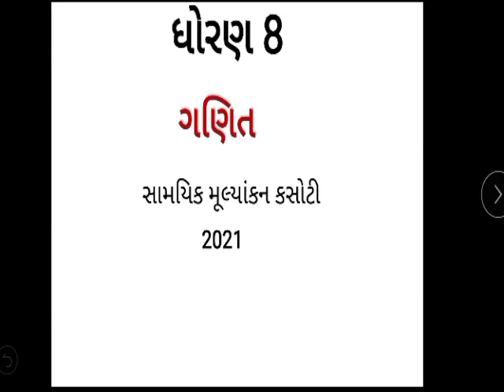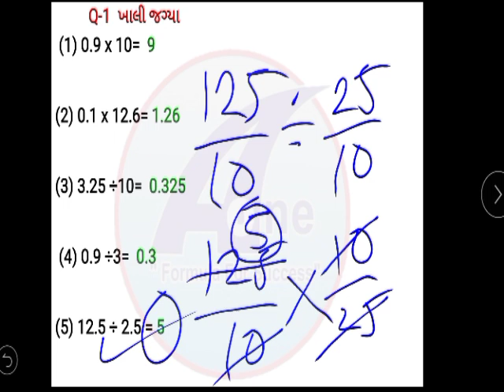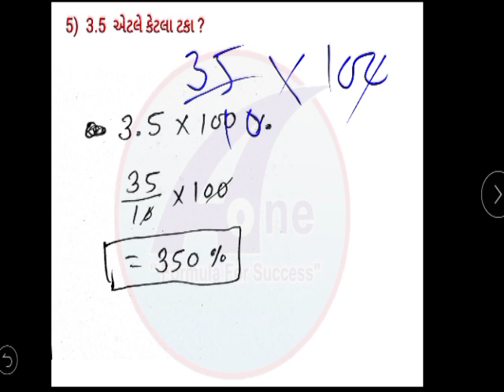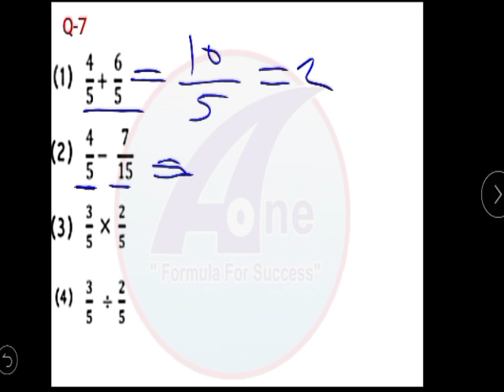Std 8 maths samayik mulyankan kasoti solution July 2021 | dhoran 8 ganit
std8 paper